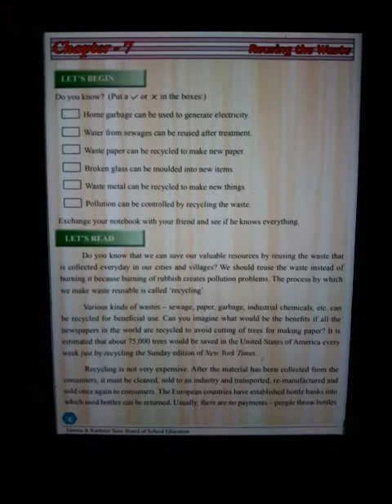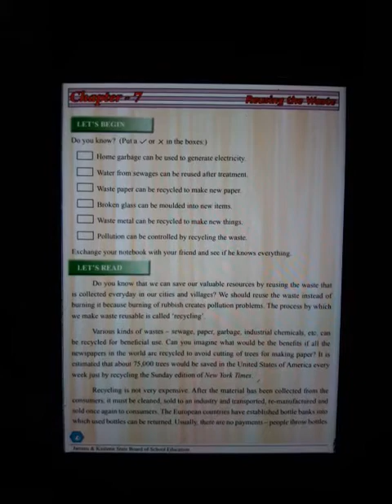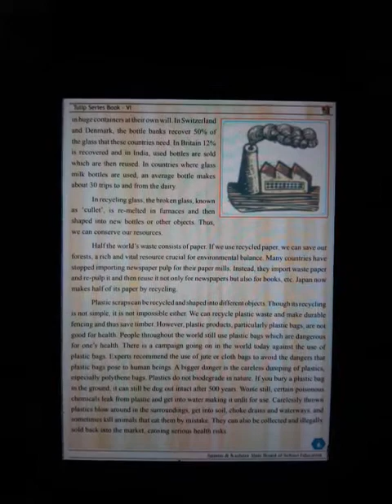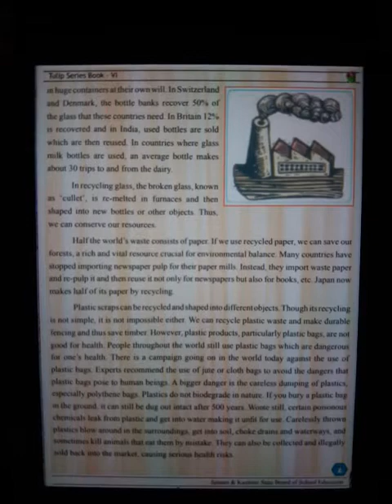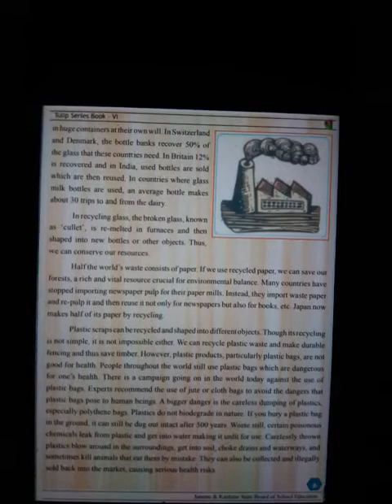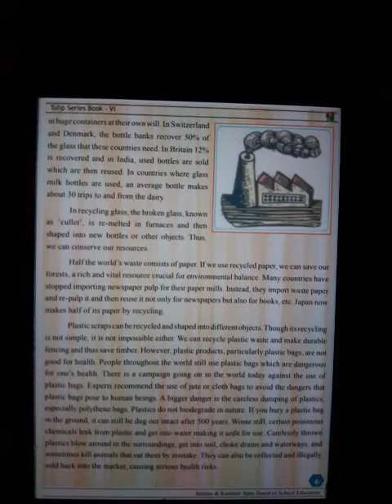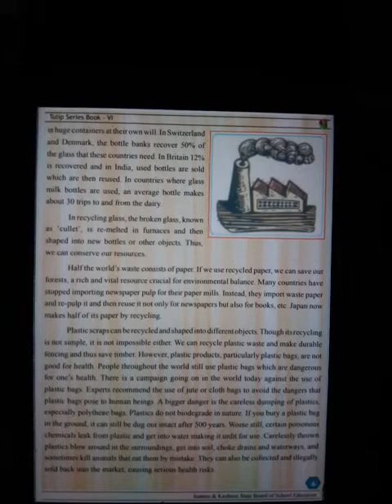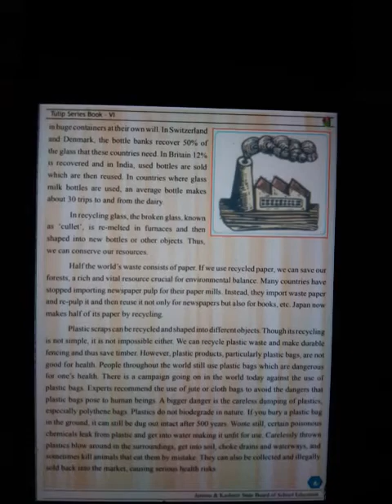Topic : Reusing the Waste, Class : 6th, Subject : English, by Sahil Raina (Part -II)